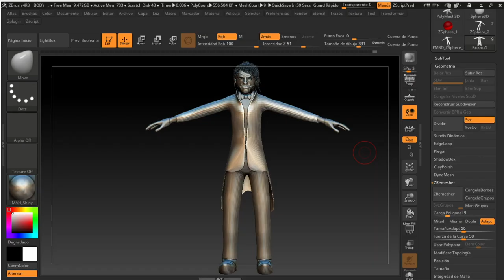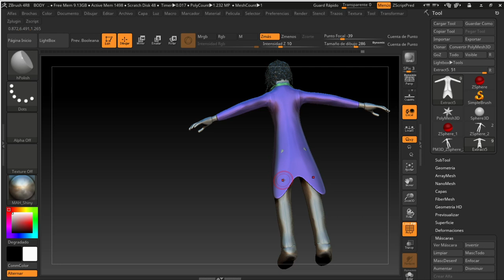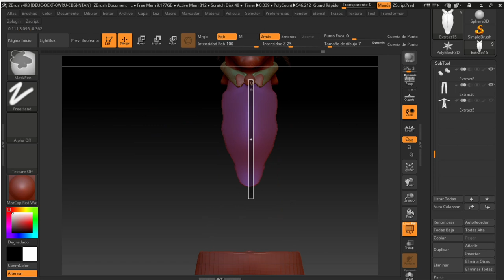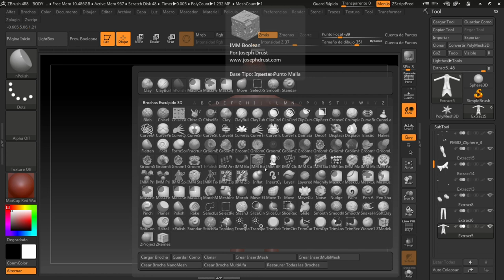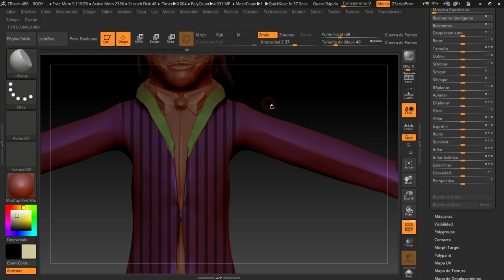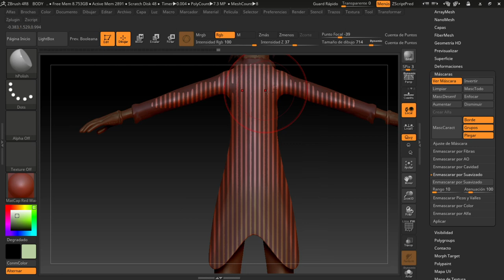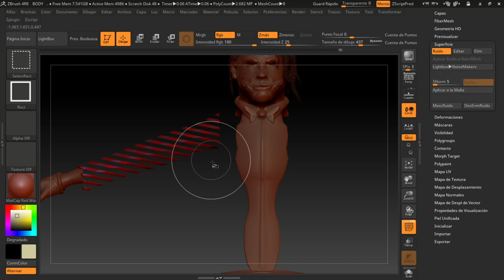modelar ropa en zbrush el joker parte 4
subscribete a polybuff para mas contenido lunes miercoles y viernes